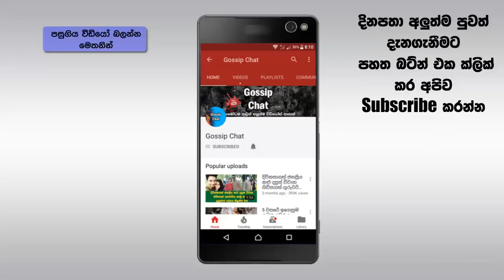අගමැති රනිල් අනතුරකින් නූලෙන් බේරෙයි - ආරක්‍ෂකයන් දෙදෙනෙක් රෝහලේ..!